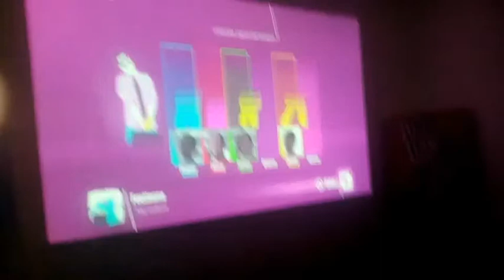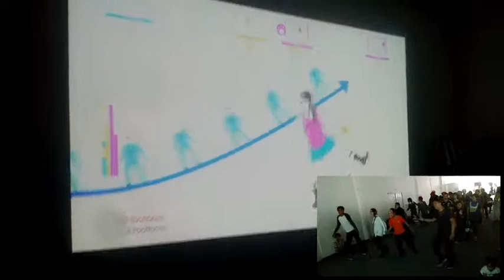Las pejeaventuras capitulo 1 peje en la tnt